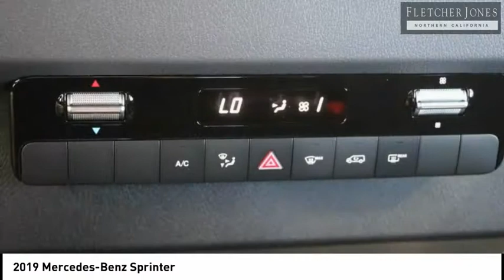2019 Mercedes-Benz Sprinter Fremont CA 256893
2019 Mercedes-Benz Sprinter  - Stock#: 256893 - VIN#: WD4PF0CD5KP057659

Check out this 2019 Mercedes-Benz Sprinter.   Fletcher Jones Motorcars of Fremont presents this 2019 Mercedes-Benz Sprinter Cargo Van 2500 Standard Roof V6 144 RWD. There are many benefits to becoming a Fletcher Jones Owner. Complimentary services include car washes, Mercedes-Benz courtesy vehicles for extended repairs, complimentary pick up and delivery, multi point vehicle inspections and much more. Fletcher Jones Motorcars of Fremont, is a proud member of the family owned and operated Fletcher Jones Automotive Group. Weve had the pleasure of serving guests for over 70 years. We offer one of the largest new and pre-owned inventories in the bay area. Experience the Fletcher Jones Difference today! Contact the dealership today.